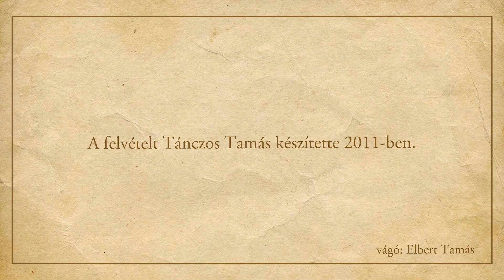Karinthy Frigyes - A gyermek mostanában nyugtalan